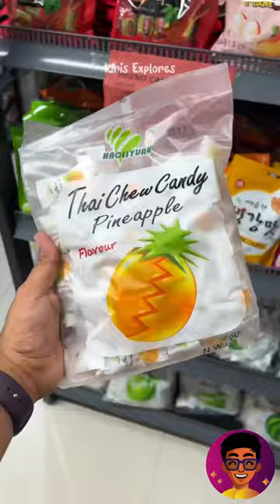Chennai la Kutty Korea🇰🇷💜 vaaa?! - BTS Fans Assemble! | Idris Explores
📍Location : Seoul Store, Saidapet, Chennai - Search Google Maps for exact directions!
For more INFORMATIONAL Food Videos & Explorations, FOLLOW me at @idris.explores 💜🥳 ON Instagram!
Idris Explores ❤️️